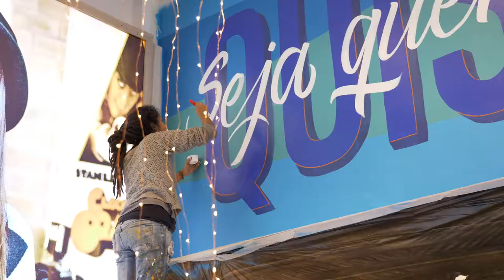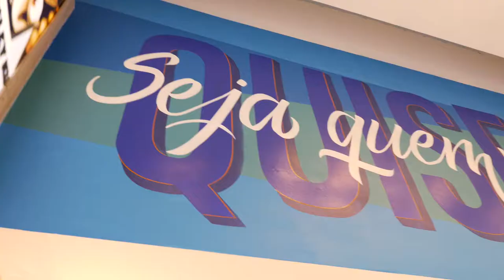A Arte na Minha Vida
Fui convidada pela Limone Modas de São Paulo a pintar o mural da vitrine da loja e também contar um pouco sobre mim e do que eu acredito.

Para conhecer o meu trabalho: @serifa_
Um pouco da minha vida: @roadincolors